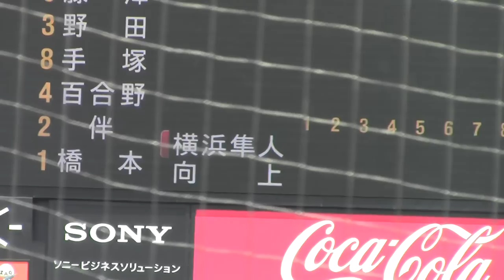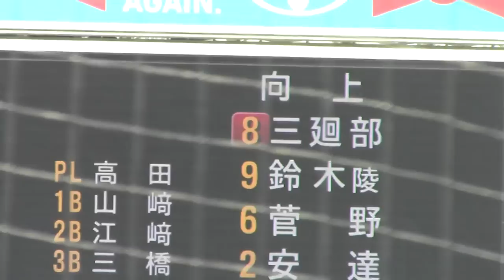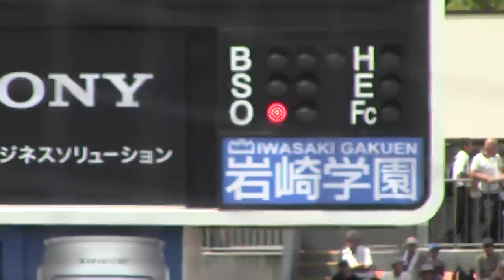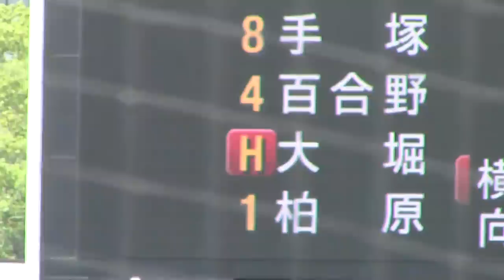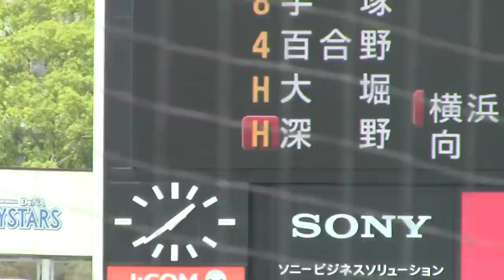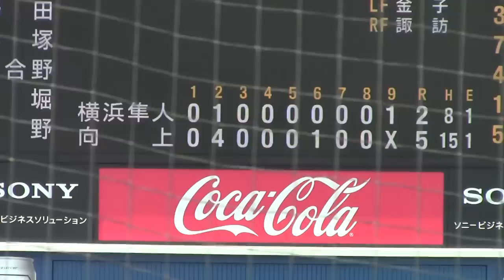[2014/07/29] 向上 - 横浜隼人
2014/07/29 横浜スタジアム
神奈川県予選・準決勝
向上 5-2 横浜隼人